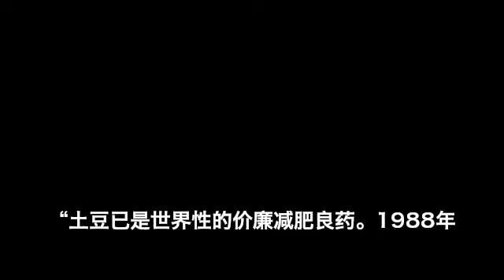韩式土豆煎饼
食材明细
土豆:适量
牛奶:适量
鸡蛋:适量
香葱:适量
口味:未知
工艺:煎
耗时:廿分钟
难度:简单